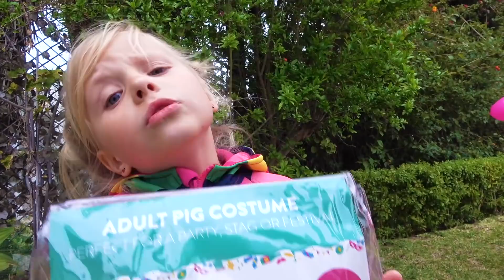Alicia juega en tobogán hinchable gigante con nuevo amigo Cerdo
Institucion historia como Alicia juega en tobogán hinchable gigante con nuevo amigo cerdo. Alicia y su amiga juegan y abren nuevos juguetes y se divierten jugando juntas